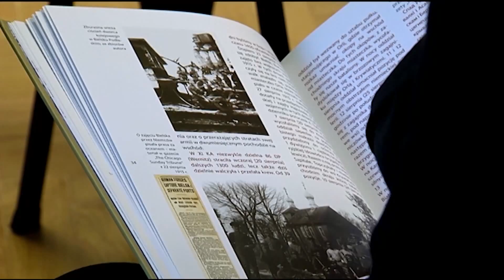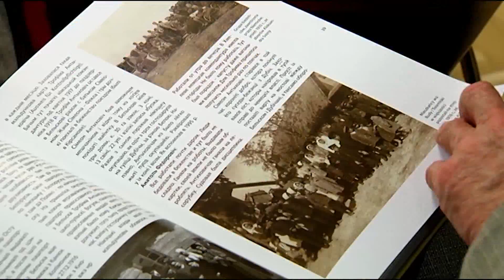Презентация книги православного автора о беженстве 1915 -1922 гг пройдет в Минске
Презентация состоится сегодня, 31 марта, в 18.00 в Литературном музее Максима Богдановича.

Автор книги "Беженство. Дорога и возвращения.1915-1922" - Дариуш Фионик, исследователь исторического наследия православных белорусов Подлясья, создатель музея Малой родины в Студиводах и лауреат премии православной общественности Польши имени князя Константина Острожского.

Книга, которая недавно была презентована и на родине автора в Польше посвящена драматическим событиям вековой давности. Перед фронтом Первой мировой войны в 1915 году вглубь Российской империи с территории подлясского региона и Западной Беларуси переселились около 3 миллионов людей преимущественно православного исповедания. Дорога, обустройство в России и возращение после революционного лихолетья наложили отпечаток на самосознание многих поколений белорусов, живущих на территории нынешнего польско-белорусского пограничья. Исследователи уже назвали книгу Дариуша Фионика о беженстве фундаментальной работой, содержащей как воспоминания потомков беженцев, так и уникальные документы, фотоматериалы из архивов России, Беларуси и Польши.